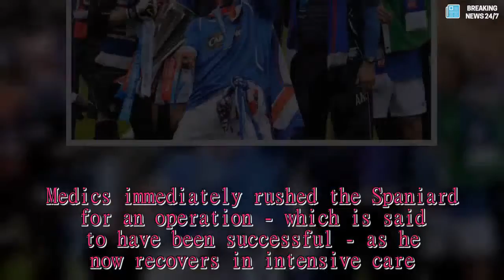Rangers legend Nacho Novo suffers heart attack and is rushed to hospital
RANGERS legend Nacho Novo has been rushed to hospital after suffering a heart attack at Masters tournament in Germany.The former forward, 38, was playing alongside fellow Gers legends at a tournament in Berlin - the AOK Traditions Masters - when the drama unfolded.Medics immediately rushed the Spaniard for an operation - which is said to have been successful - as he now recovers in intensive care.Novo was at the tournament with fellow Gers heroes including Marvin Andrews, Jorg Alberts, Michael Mols, Lee McCulloch, Andy Goram and Derek Ferguson.His girlfriend Stephanie Heaney flew over the be at his bedside on Sunday morning.She wrote on Facebook: “It’s like one bad thing after another right now.My goodness.”The Spaniard is now expected to be in hospital for around a week while he recovers from the horrific ordeal.Novo played 255 times for Rangers in his career, that also included stints at Carlisle, Legia Warsaw and Sporting Gijon.During his six seasons at Ibrox, Novo clinched three Scottish Premiership titles, one Scottish Cup, two Scottish League cups - as well as reaching the final of the 2007-08 Uefa Cup.Fans have flocked to Twitter to wish the "legend" all the best following the scare.